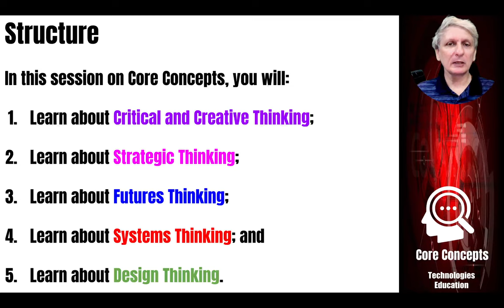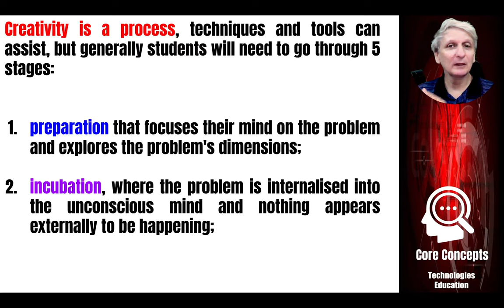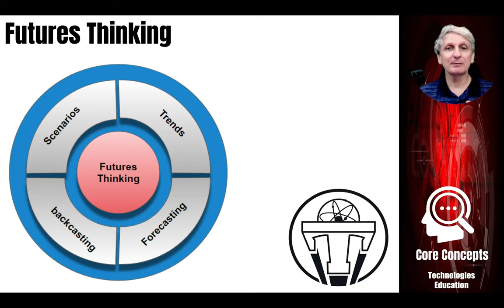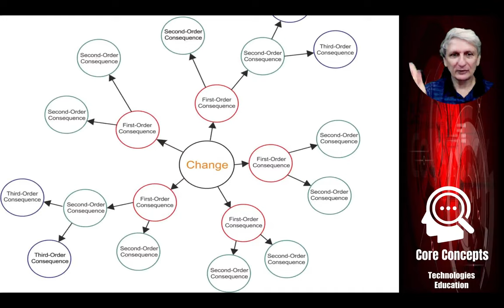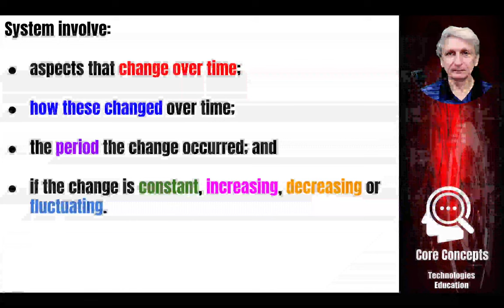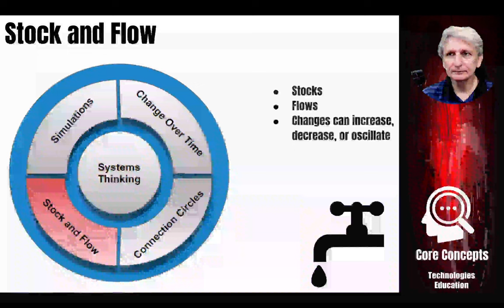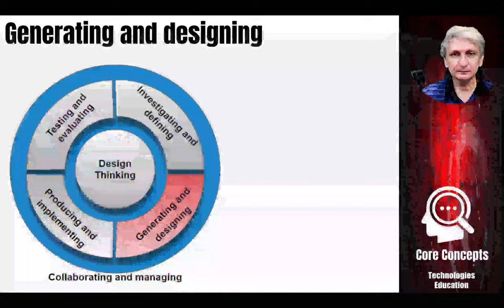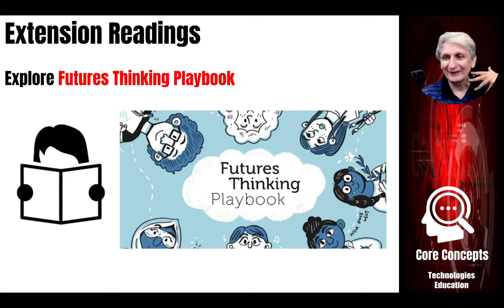Core Concepts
Core Concepts lecture in a course on Technologies Education